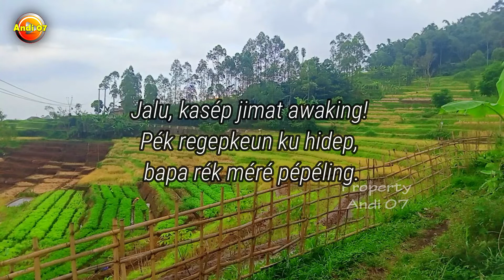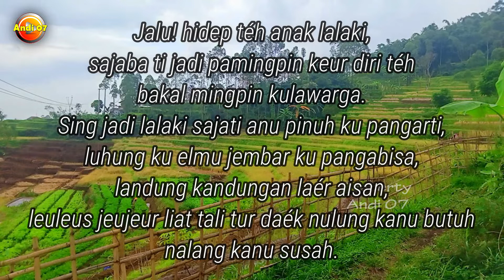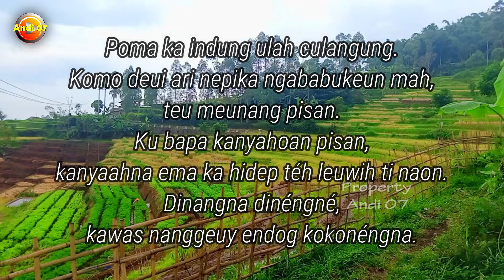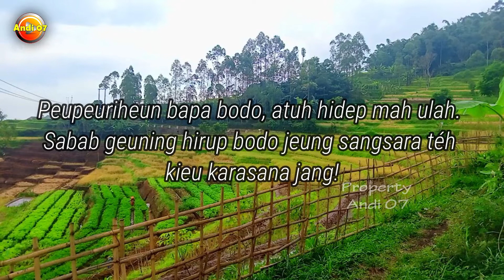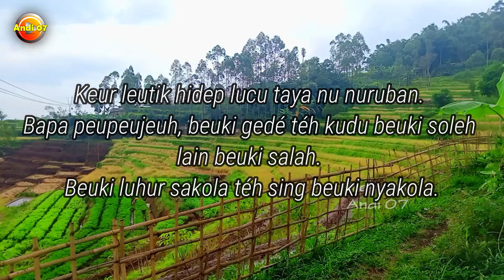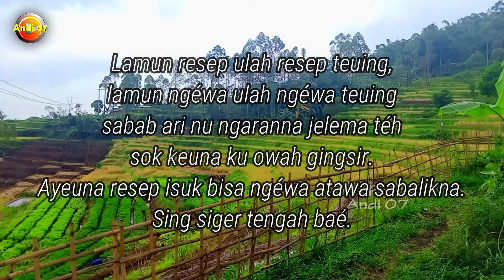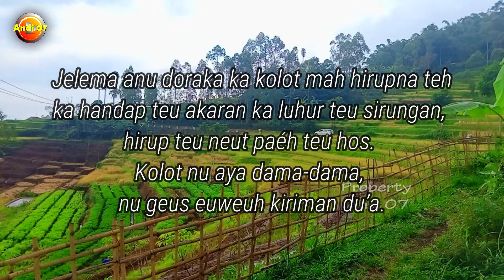Pepeling Kolot Keur Budak Lalaki || Pesona Alam Desaku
Sampurasun palawargi! Wilujeung tepang deui sareng simkuring  dina channel @andi07 . kaleresan dina konten ieu simkuring bade ngemutan atanapi ajenan peupeujeuh sepuh ka murangkalih pameugeut, mugi sing janten emutaneun kanggo urang sadaya ka murangkalihna

Kawajiban sepuh, boh bapa sareng indung pikeun masihan naséhat atanapi paribasa ka murangkalihna. Sanés ngan ukur sepuh baheula, tapi sepuh ayeuna ogé ngagaduhan kawajiban anu sami.

Murangkalih jaman baheula nurut pisan kana paribasa sepuh jeung guruna, sabab pangaruh dunya luar masih kénéh kawatesanan. Kalayan kecap pamali, aranjeunna parantos sieun.

Bénten sareng murangkalih ayeuna, tos tiasa kéngingkeun sababaraha inpormasi ngalangkungan média éléktronik, internét, sareng média sosial sacara langsung. tangtu Tantangan pikeun sepuh dina ngadidik murangkalihna janten ageng.

Anu namina sepuh, pasti gaduh murangkalih pameugeut nyaah jeung melang ku pameugeutna, gaduh murangkalih istri nyaah jeung melang ku istrina.

Mung da ari sepuh mah ka murangkalih teh, nya'ah na teu tiasa di ukur ku harta jeng dunya, rek sakumaha  baragajul ge da anger ka nya'ah sepuh mah moal leupas, bebela ka murangkalihna sangkan janten jalmi anu mangpaat, luhur harkat gedé darajat.

Mugia pepejeuh atanapi paribasa sepuh ieu manawi aya manfaat sareng emutan kanggo urang sadaya salaku pamimpin kulawarga

Da sifat murangkalih mah teu benten ti urang salaku bapa sareng ibu na

melak cabe jadi cabe, melak bonteng jadi bonteng,
melak hade jadi hade, melak goreng jadi goreng,

ti simkuring seja wangsul hampunten kana sagala kalepatan nu ageng sareng nu alit na bilih aya tata titi anu lepat sing di hampunten.

Wassallam